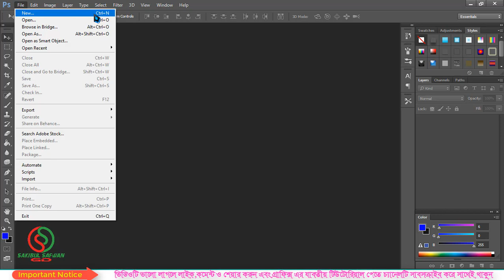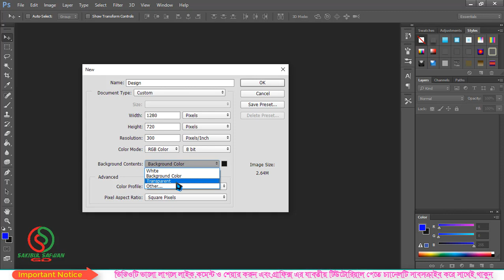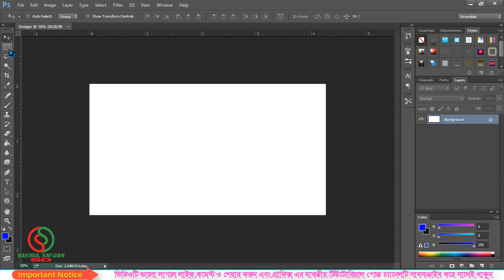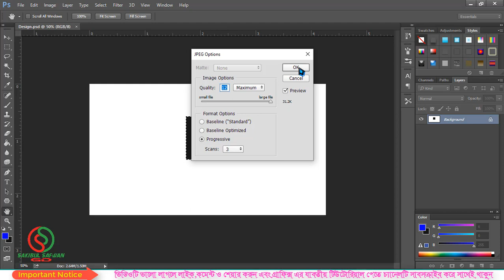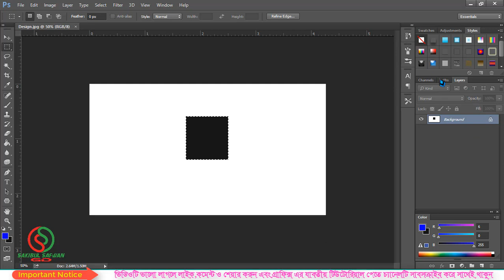Photoshop cc bangla tutorials full course 2020 || Part 01 || Sakibul Safwan GD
Our Services👇👇👇👇

Logo design
Business card design
Flyer design
Brochure design
Banner design
T-Shirt design
Photo eiditing
3D Design
Vector Art
Illustration
Branding
Others.